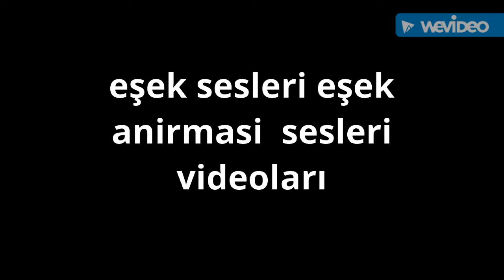Eşek anirmasi sesleri eşek karakaçan bozkacan mister dörtnal eşek anirmasi sesleri videoları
Selam arkadaşlar YouTube kanalımız da bugünkü videomuzda sizlere Eşek anirmasi sesleri eşek karakaçan bozkacan mister dörtnal eşek anirmasi  sesleri videoları hazırladım umarım begenirsiniz eşeği anirtmak için onu taklit ettim bu hayvan benim değildir köylülerin malıdır zayıf bakımsız cılız kaldığı için sesi de cırtlak çıkmıştır ama yinede komedi videoları olabileceği için yayınlanmıştır videoyu izleyebilirsiniz yeni videolarda görüşmek üzere;